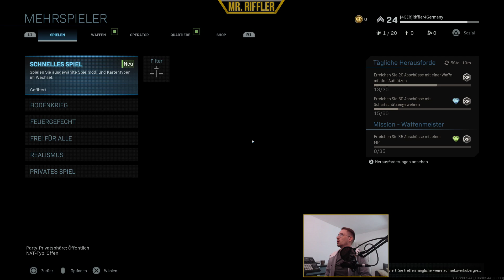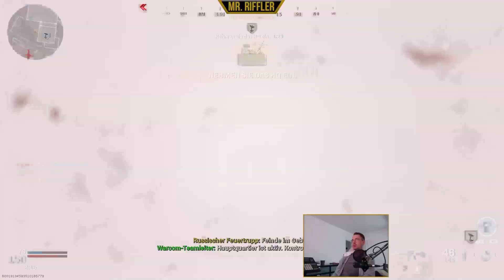Modern Warfare: 4Germany Clan feat. Kraven45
Call of Duty: Modern Warfare Gameplay Deutsch
Ich hoffe ihr habt auch im nachhinein noch Freude dran.
Freue mich über jedes Feedback